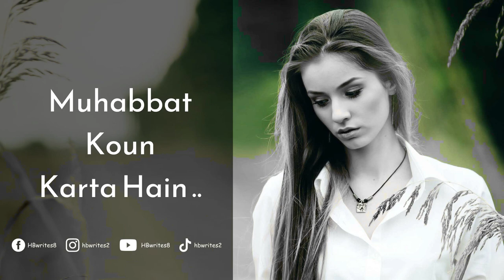Muhabbat Mar Chuki Mujh Mai Shayari | Dil Mai Muhabbat Ko Dafnaya Status | Urdu Sad Poetry